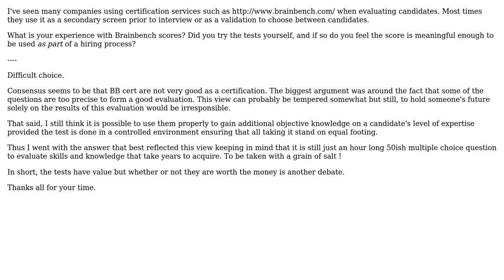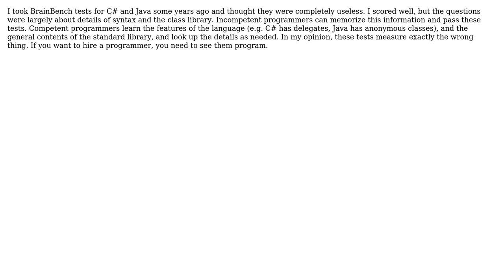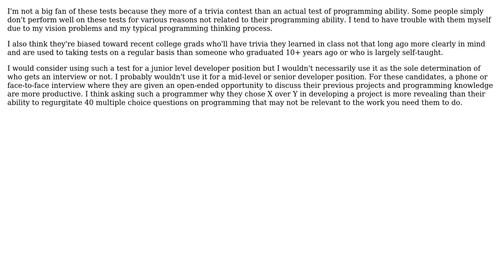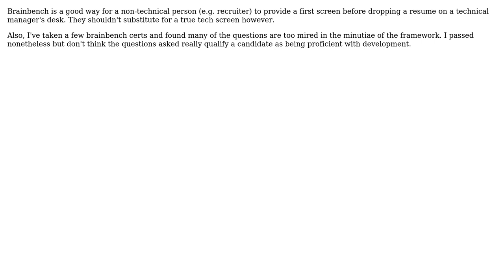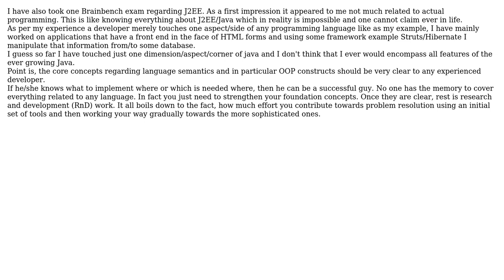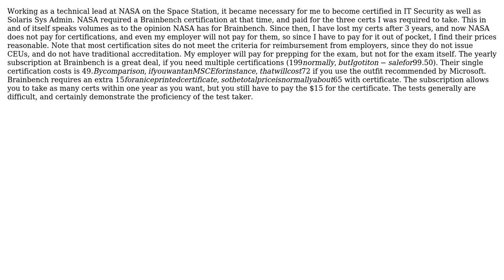Software Engineering: How relevant are Brainbench scores when evaluating candidates?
With thanks & praise to God, and with thanks to the many people who have made this project possible! | Content (except music & images) licensed under CC BY-SA | Music | Images & others | With thanks to user pdr user Newtopian user Michael Brown user kevin cline user jfrankcarr user Happy Tom user gnat user Faisal Mq user c_maker user Chip user Bruce Ediger and the Stack Exchange Network Trademarks are property of their respective owners. You are responsible for your own actions.